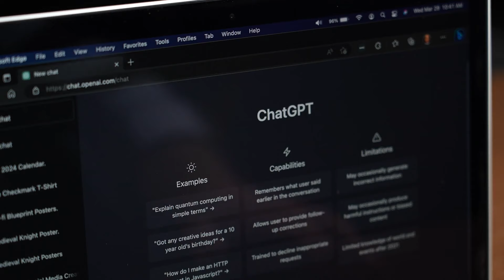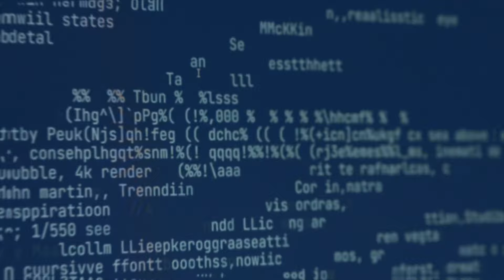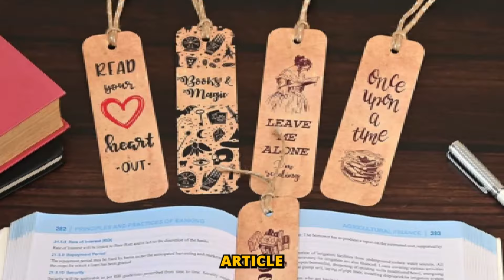💡 4 Easy AI Side Hustles You Can Start From Home!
E34

💡 Discover 4 Easy AI Side Hustles You Can Start From Home! 💡

In this episode, we delve into an exciting exploration of four compelling AI side hustles you can initiate right from the comfort of your home. Our analytical examination reveals how artificial intelligence (AI) tools are revolutionizing the entrepreneurial landscape, enabling individuals to generate significant income through innovative endeavors.

First, we explore the lucrative world of selling stickers on platforms like Etsy. Imagine leveraging AI programs like MidJourney to generate stunning, unique sticker designs effortlessly. With sellers making over $1.1 million in just three years, this side hustle is a testament to the power of AI-driven creativity.

Next, we analyze the potential of selling wedding invitations. By integrating AI tools and advanced editing software, entrepreneurs have made over $1.5 million, showcasing how deep neural networks and natural language processing can transform simple designs into highly profitable products.

The third opportunity focuses on the niche market of bookmarks. Utilizing AI to create eye-catching designs, sellers have tapped into a specialized yet profitable market, highlighting the versatility of machine learning applications.

Lastly, we review the booming business of planners. With close to $1 million in earnings, this side hustle demonstrates how artificial intelligence and print-on-demand services can streamline production and maximize revenue.

Dive into the ethical considerations, economic impacts, and societal implications of these AI advancements. Join us on this journey as we unravel the transformative potential of AI in everyday entrepreneurship. AI DOPE – making your side hustle dreams a reality.

CHAPTERS:
0:00 - Intro
0:16 - Selling Stickers
1:16 - Selling Wedding Invitations
1:59 - Selling Bookmarks
2:23 - Selling Planners
2:43 - Conclusion